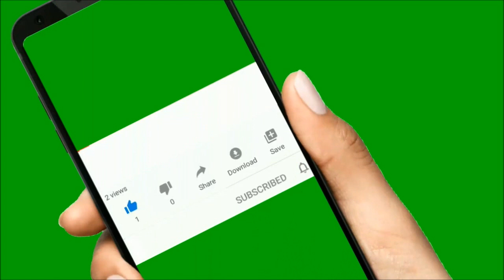VOLKSWAGEN JETTA VR6